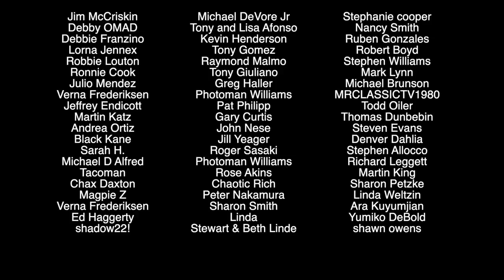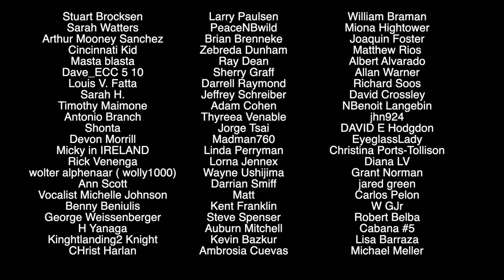Why Caesars Palace HATES YouTubers 😡 Know Before You Go...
This video explains the very unfriendly policies on taking video in Caesars Palace Las Vegas and explains why Resorts World Las Vegas is currently so friendly to those with a camera.

That is very nice of you
Steven Campbell
7835 south rainbow Blvd #4-194
Las Vegas NV
89139